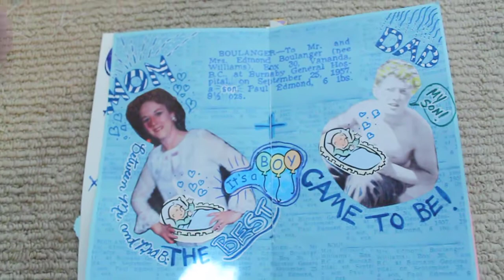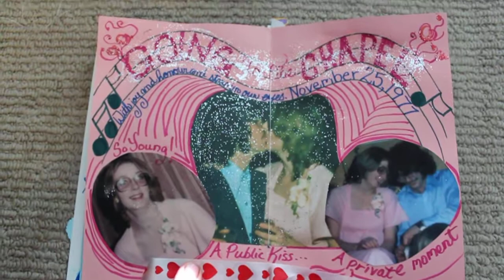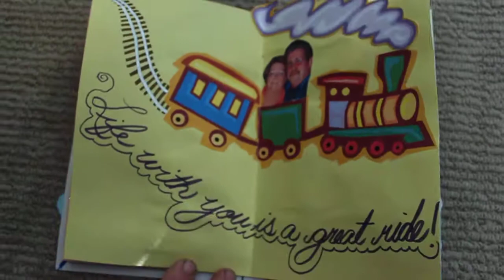Paul's Birthday Card 2012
My first (last?!) attempt at making an "art journal"-type card.